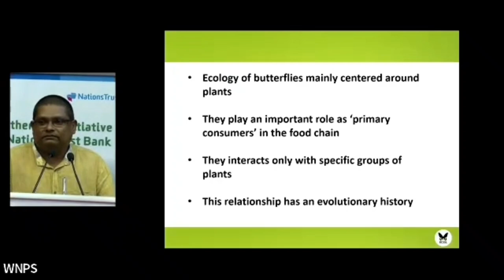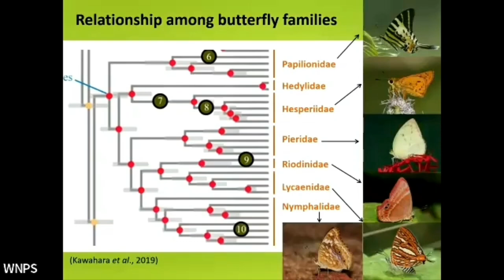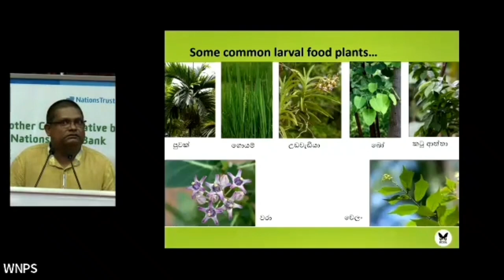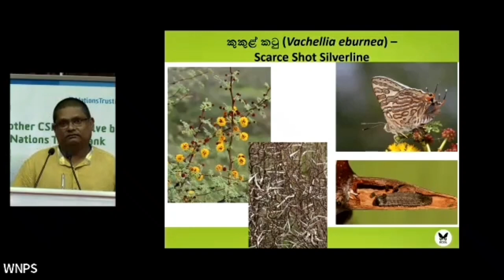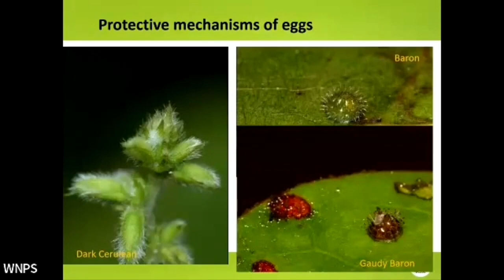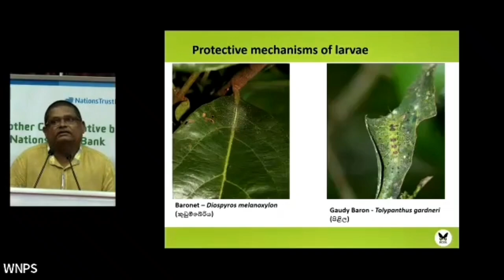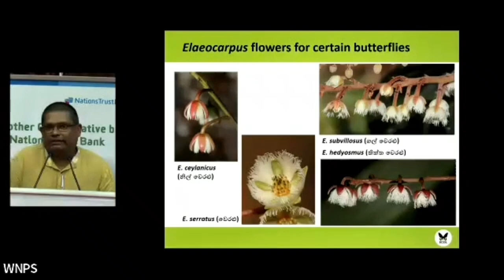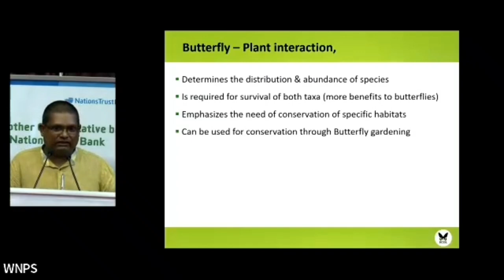WNPS Monthly Lecture Butterflies: Essential to Ecosystems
Butterflies, of silky wing and myriad colour, flitting from flower to flower in garden or forest glade, are truly one of the natural wonders of this island. However, they are often taken for granted and rarely given the attention they should, apart from aesthetic admiration of their beauty. Yet, these fragile insects play a vital role in the balance of nature.

Evidence seems to suggest that butterflies and flowering plants evolved together, over 100 million years or more, the former from moths and the latter from angiosperms, seed producing plants, from which they diverged at an even greater time before. Both kinds survived major extinction events but, today, face annihilation in what is termed the Holocene Extinction; a continuing event mainly caused by human activity. Unless strong, and lasting, conservation measures are taken, and soon, they too may join their predecessors to add to sad entry in the fossil records.

Sri Lanka hosts 248 known species of butterflies, 31 of which are endemic. Due to their strong interdependence with flowering plants, they are essential for the healthy ecosystem of the island, contributing to pollination, acting as indicators of environmental health, supporting food webs, and enriching biodiversity. Efforts to protect butterflies invariably align with broader conservation goals and can have positive effects throughout ecosystems. If butterflies, and bees, disappear, so will the multitude of flowering plants and, with them, much of agriculture and human food sources.

To develop a greater understanding of the importance of this interdependence between plant and insect, especially here in Sri Lanka, the following need further clarification:
Why do butterflies need plants?
What types of plants do butterflies need?
What are the benefits that plants receive from butterflies?
Do butterflies damage plants?
Why do some flowering plants not attract butterflies for pollination?

Dr. Himesh Jayasinghe is currently a Research Assistant (Plant taxonomy and Conservation) at the National Institute of Fundamental Studies. A Founder Member, and first President, of the Butterfly Conservation Society of Sri Lanka, he also holds a PhD in Plant Taxonomy from the Faculty of Science, University of Colombo. As such, he is well qualified to explain the intricate relationships that exist between butterflies and plants, and how that contributes to the welfare of the ecosystem, especially here in Sri Lanka.

An all-rounder with active participation in other fields of conservation, Dr. Jayasinghe is also an accomplished photographer, is a member of the Wildlife & Nature Protection Society (WNPS) and has acted as a Consultant to the Society on several projects.